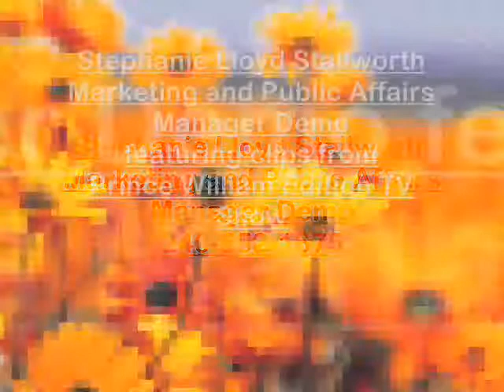STEPHANIE LLOYD STALLWORTH MARKETING AND PUBLIC AFFAIRS DEMO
STEPHANIE LLOYD STALLWORTH MARKETING AND PUBLIC AFFAIRS DEMO PRINCE WILLIAM COUNTY GOVERNMENT VIRGINIA